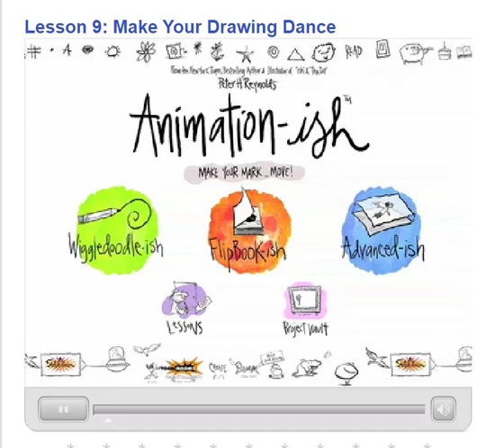Advanced-ish Part 7 Make Your Drawing Dance